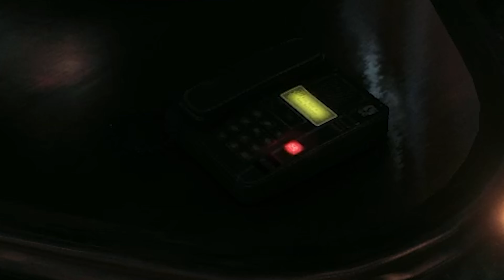How Bane Knew Batman's Identity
In this video we will be looking at How Bane Knew Batman's Identity, Lex Luthor in Batman Arkham Knight and a mistake in Batman Arkham Asylum Remastered for our 3 Batman Arkham Facts.

Socials:
Shorts Channel:  @FoeinformShorts